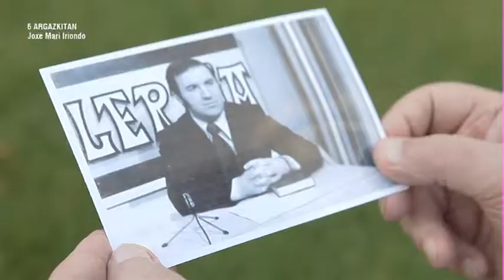Joxe Mari Iriondok irratitik telebistara emandako jauzia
1975ean Telenorteko 'Euskalerria' saioa aurkezten zuen Joxe Marik eta 1983an ETBn hasi zen erredaktore buru moduan. Hainbat saio aurkeztu zituen, baita pilota kontakizunak egin ere.